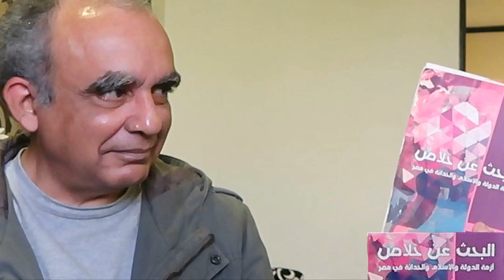كيف الخلاص من فكرة البحث عن خلاص؟ لقاء مع المفكر شريف يونس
كيف الخلاص من فكرة البحث عن خلاص؟ لقاء مع المفكر
حول كتابه البحث عن خلاص الصادر سنة 2014